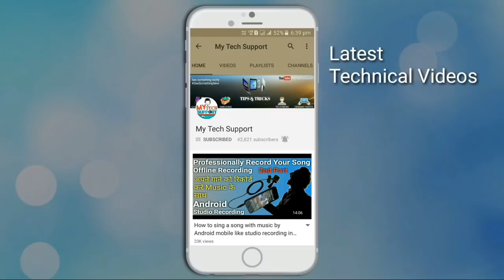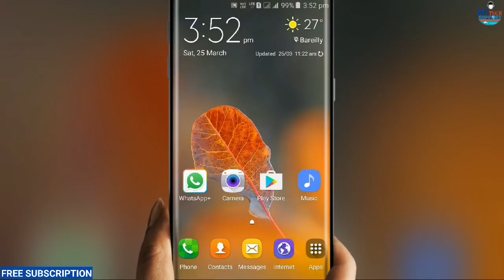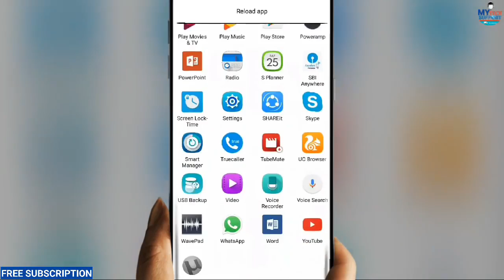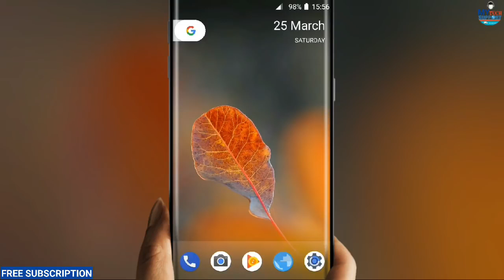How to Upgrade Your Android Phone in Nougat 7 1 1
How to Upgrade Your Android Phone in Nougat 7 1 1 Without Root With Nougat UI Beta Launcher

Samsung Galaxy Note 9 -128 GP Internal Memory/ 6 GP RAM
Samsung Galaxy Note 9 - 512 GB Internal Memory/ 8 GP RAM)
Samsung Galaxy S9 Plus - Buy from amazon India
Samsung Galaxy S9 Plus - Buy from amazon US
Bye huawei p20 pro in amazon 40 % offer

How to Make $ 5000 + Monthly
In Step by Step
Don’t Miss this opportunity
Course Value is $3000